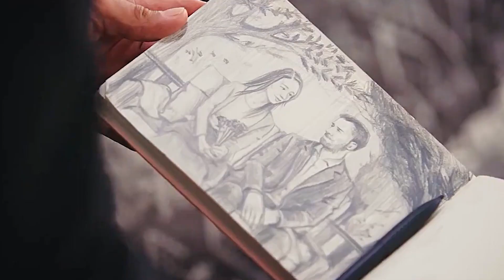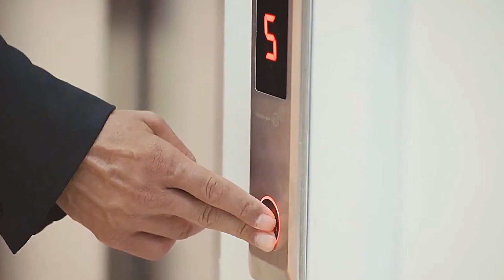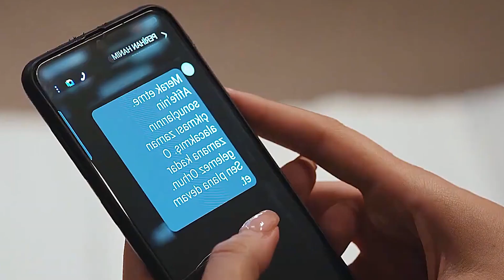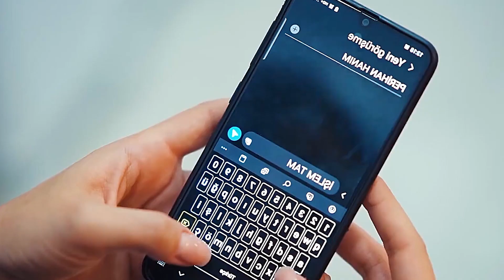Resumen: ESARET (Cautiverio) Capítulo 179-182 | Hira recupera la memoria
Este es un resumen de los capítulos 179 y 182 de la serie turca Esaret (Cautiverio) Temporada 2
Esaret cautiverio capitulo 179
Esaret cautiverio capitulo 180
Esaret cautiverio capitulo 181
Esaret cautiverio capitulo 182
Resumen de serie turca: ESARET (Cautiverio)
Un duelo de venganza y amor. Por un lado está Orhun, que arde en venganza, por el otro está Hira, que está dispuesta a expiar sus pecados a pesar de su inocencia. Orhun, el heredero de la familia Demirhanlı, e ​​Hira, quien Orhun cree que mató a su hermana gemela, crean un drama con una mezcla de amor y venganza.
REDEMPTION ha comenzado.